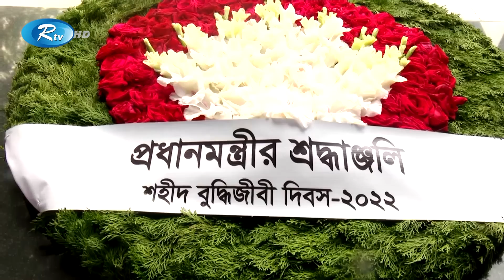Rtv Dupurer News | দুপুরের সংবাদ | ১৪ ডিসেম্বর, ২০২২